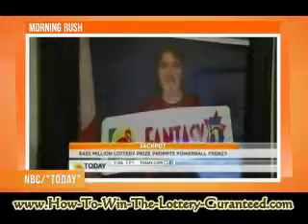How To Win Pick 4 Lottery Tips - How To Win Lotto by Lottery Retailer Expert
How to win the lottery: Winning lotto strategies and free lottery tips for lotto number selection, lottery software and lottery wheeling help you win your favorite lotto game.
The "Lotto Blackbook" has been featured in many different newspapers. This is a unique book because it is created by an actual USA lottery winner three times in a row. While other lottery systems are written by average Joes & average Janes, this "Lotto Blackbook" is the only lotto system that is created by an actual lotto winner.